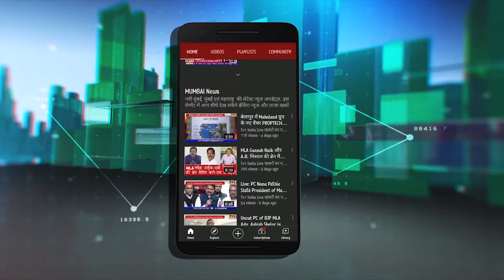मंत्री Eknath Shinde felicitated Corona Warriors with Navi Mumbai Ratna Award | Credia-MCHI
tv1india मंत्री eknathshinde felicitated Corona Warriors with NaviMumbaiRatna Award | Credia-MCHI

मंत्री Eknath Shinde ने बांटा नवी मुंबई रत्न पुरस्कार | CP-सिडको MD समेत 55 जनों को सम्मान | Navi Mumbai Ratna Award | Mchi
पालकमंत्री एकनाथ शिंदे ने आज नवी मुंबई और पनवेल के 55 कोरोना योद्धाओं को पुरस्कार देकर सम्मानित किया. क्रेडाई -एमसीएचआई द्वारा आयोजित सम्मान समारोह कार्यक्रम में सिडको एमडी संजय मुखर्जी, नवी मुंबई पुलिस आयुक्त विपिन कुमार सिंह, पनवेल के मनपा आयुक्त गणेश देशमुख समेत 8 हस्तियों को नवी मुंबई रत्न पुरस्कार दिया गया जबकि वरिष्ठ बिल्डर मोहन गुरनामी को पालकमंत्री एकनाथ शिंदे ने लाईफ टाईम एचीवमेंट अवार्ड देकर सम्मानित किया. पालकमंत्री ने बिल्डर संगठनों के सम्मान समारोह को प्रेरणादायी बताते हुए कहा कि ऐसे पुरस्कार सामाजिक कल्याण और नागरी सेवाएं देने के लिए प्रेरित और प्रोत्साहित करते हैं.